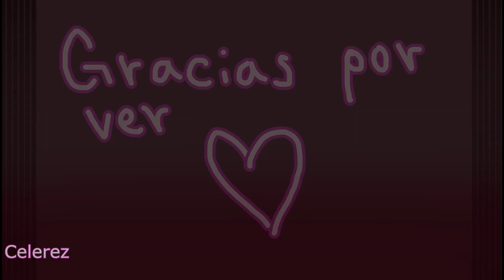Spicy Boyfriend meme | ArisTemo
acabo de hacer esto LITERALMENTE , lo hice todo hoy ihavenoideahowthefuck pero lo hice , YYY ES QUE TENGO LAS ANSIAS DEL BESO DE ESTOS VATOS Y AAA
aMOR VALIENTEEEEE- k

Hi everyone (? i made this thing really fast so i'm sorry if it only has like 2 frames lol but i really wanted to end this meme so i can do my homEWORK aA ye i'm also working at a TMNT meme and a Sonic meme but that- uh , it has a lot of moves so I'M TIRED I'M SORRY i'm doing all of this with my mouse have mercy on me.

These two guys are Aristóteles Córcega (Ari for short) and Cuauhtémoc López (Temo for short) and they are actually boyfriends! they are characters from a Mexican Telenovela named ¨Mi marido tiene más familia¨ and they are the biggest shipp in the fandom , Aristemo is their shipp/couple name and they are so cute srly you have to watch it … with sub … someone does sub Mexican telenovelas? idk , anyway.

adoro dibujar a Bondoni/Temo con una carita toda enamorada es mi crush ayudaaa